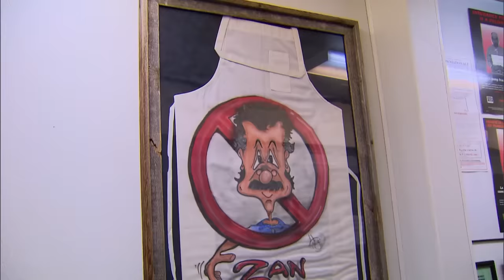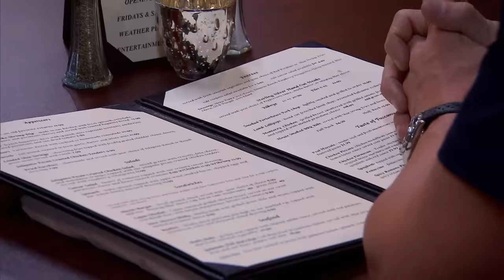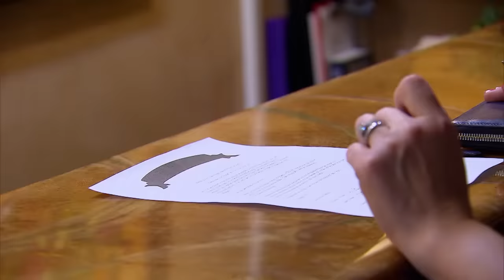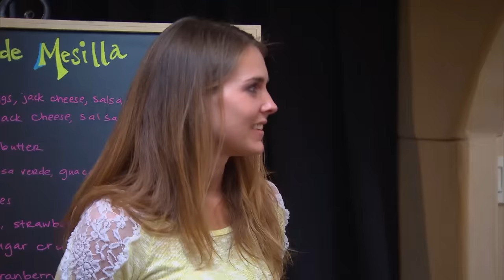Gordon Ramsay CANNOT Handle Owners Cher Impression | Hotel Hell FULL EPISODE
Gordon Ramsay visits Meson De Mesilla in Las Cruces, New Mexico where the owner has a few suprises.